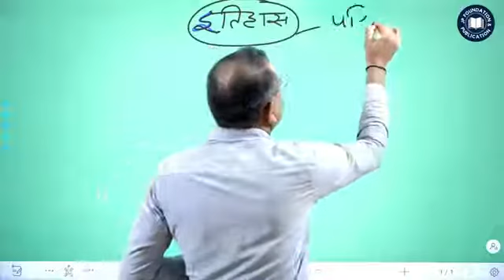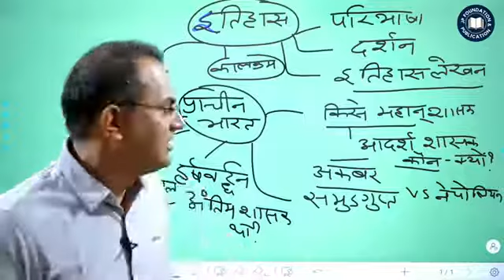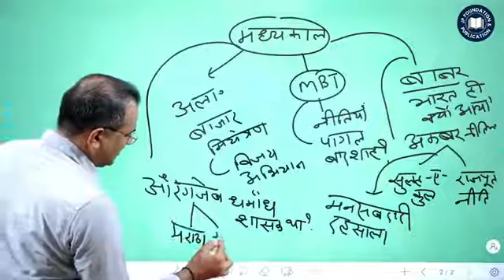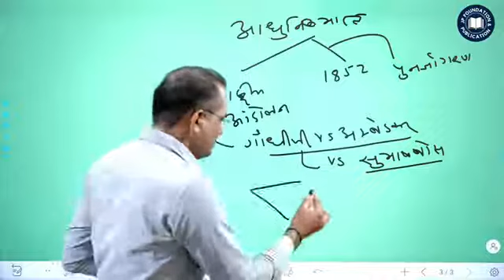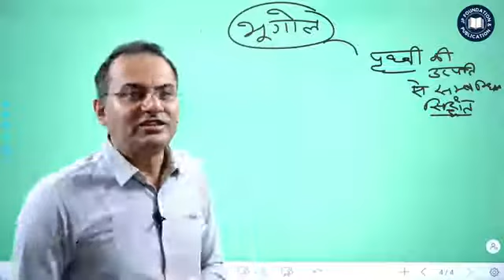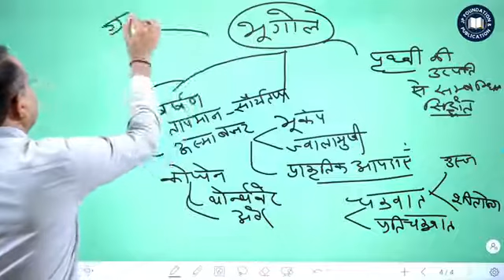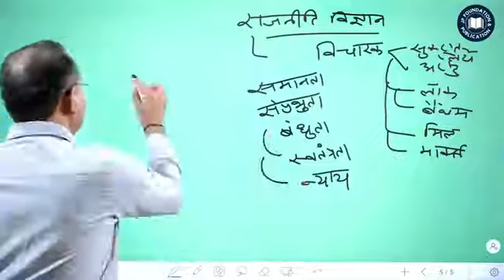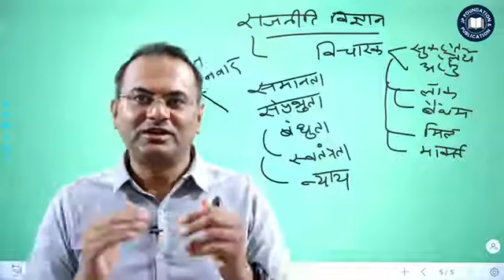RAS 2018 interview information and how to start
This video RAS clear mains exam 2018 selected students will last round interview and start please restart your preparation